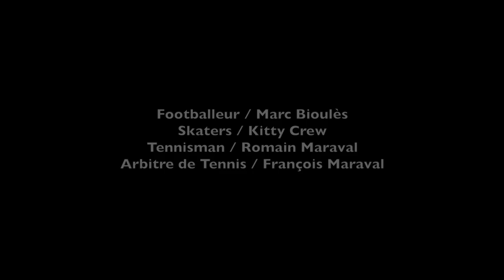Les Barbeaux - "Lo Siento" [Déracinés]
Les Barbeaux " Lo Siento " Extrait de l'Album Déracinés (autoproduction/2017)